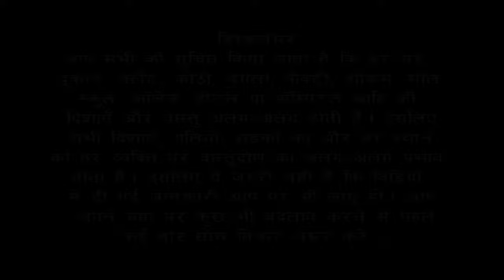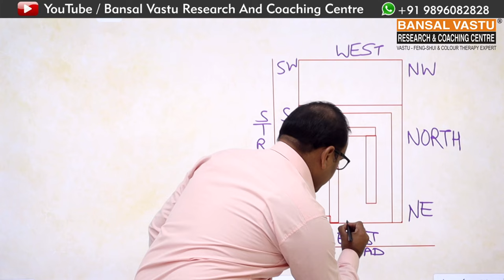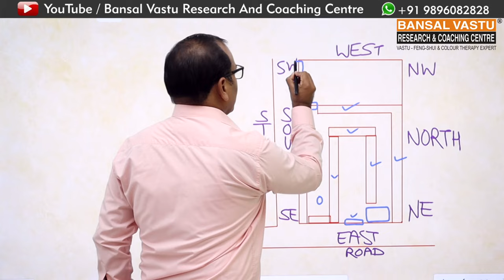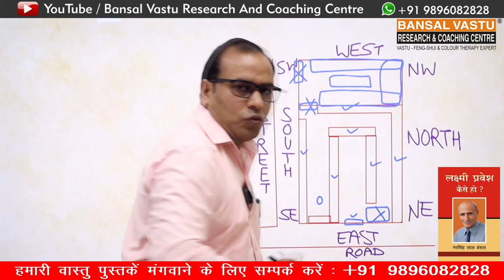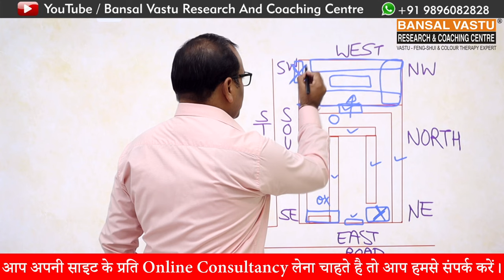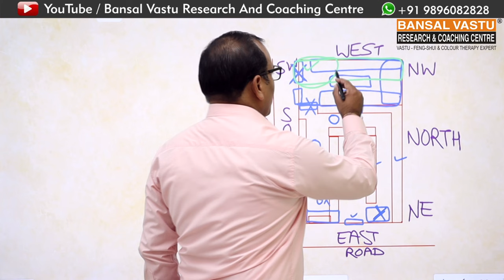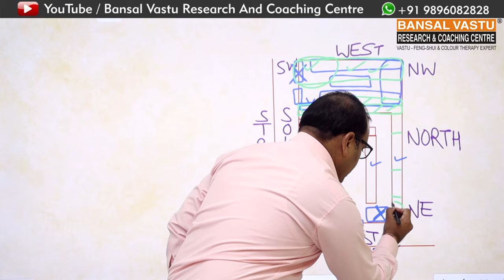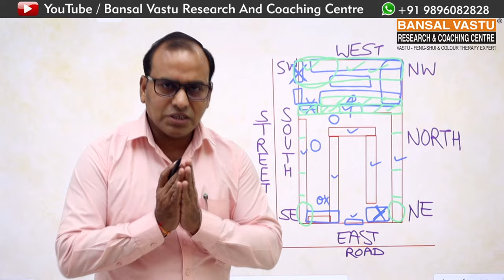Two side open South and East facing Shop's vastu tips| Bansal Vastu | Dr. Vipin Bansal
Two side open Shop में कौनसा Shutter पहले open करना चाहिए ?